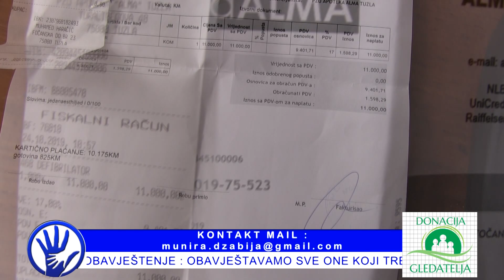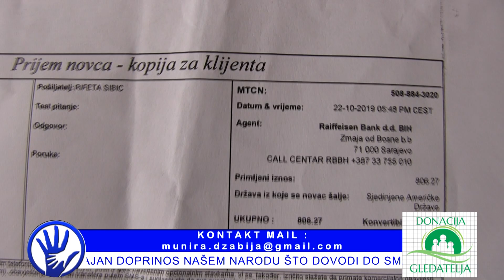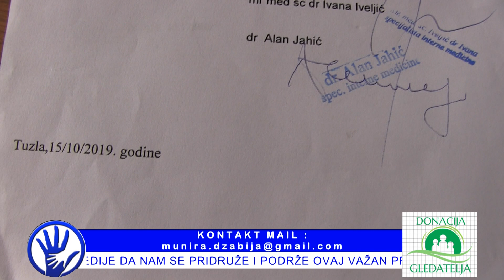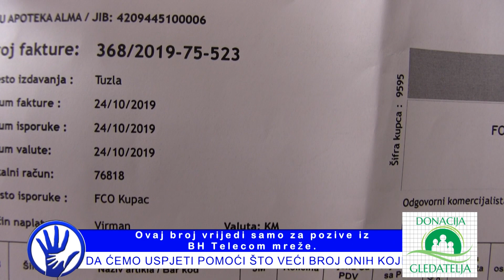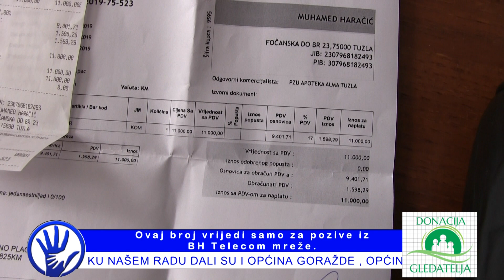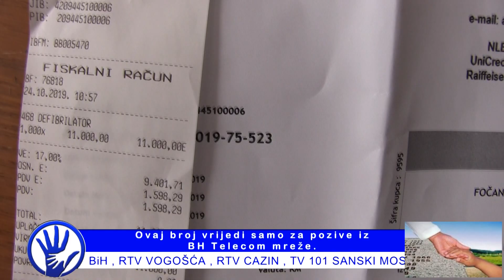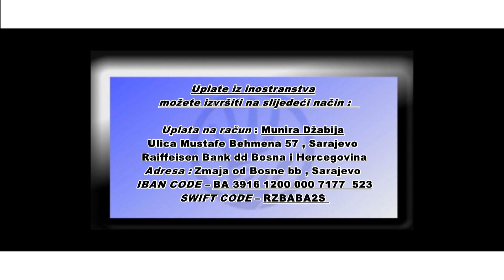IstinaTV donacija od STUDENTS AND FRIENDS i gledatelja za Muhameda Haracica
Nakon nase prve posjete Muhamedu pokrenula se akcija sakupljanja novca za njegovo lijecenje . Bilo je potrebno 11.000 KM za operaciju koja uskoro slijedi , zahvaljujuci Vama dragi nasi gledatelji uspjeli smo . Hvala svima koji su u veoma kratkom roku pomogli i donirali novac za Muhameda . Stigla je i donacija od Studenata iz Beča koja je bila potrebna da bi se aparat mogao kupiti,  gospođa Rifa je i ovaj put pokrenula akciju i uplatila novac za lijecenje . Hvala svima koji su ucestvovali u ovoj akciji ZAJEDNO SMO JACI !